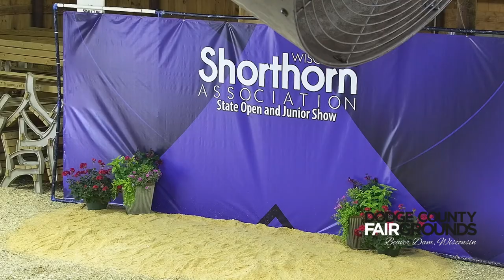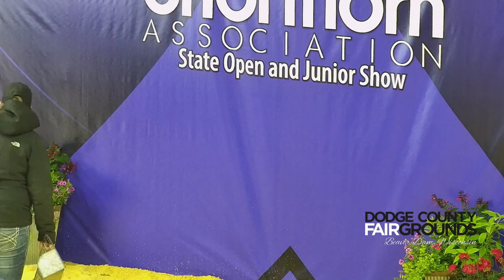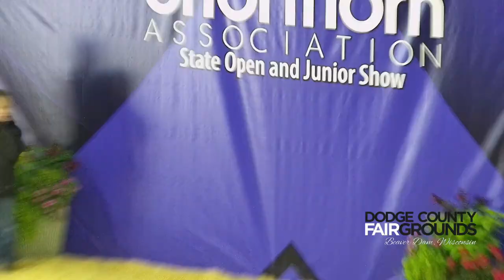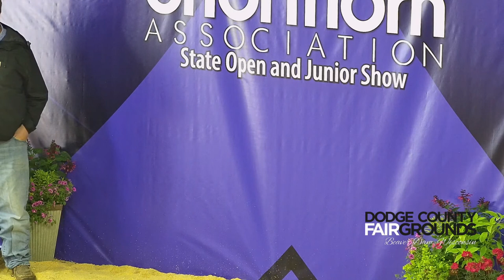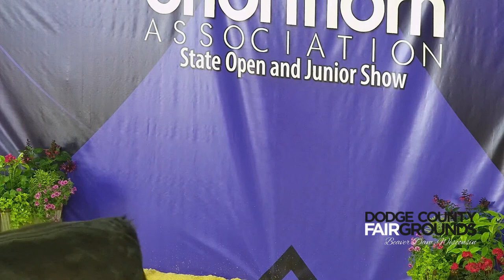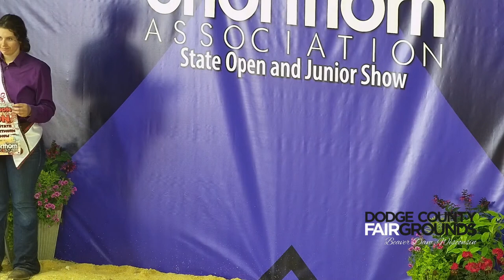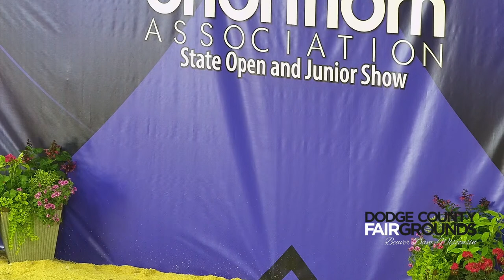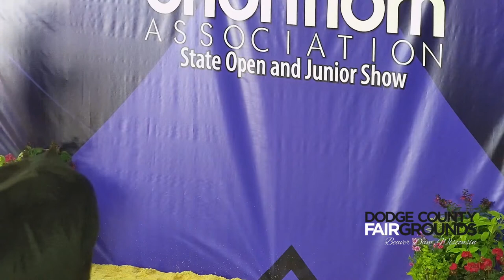2023 Wisconsin Shorthorn State Open and Junior Show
Watch the Wisconsin Shorthorn Association 2023 State Open and Junior Shorthorn Show held at the Dodge County Fairgrounds near Beaver Dam, Wisconsin. The show will run from 9:00 AM to 3:00 PM CST.

The show is an excellent opportunity for members to learn from each other and show off their hard work. It is also a chance for the public to learn more about the Shorthorn breed and to see some of the best Shorthorn cattle in the state.

Classes that will be judged at the show include; Breeding Heifers, Bred Cows, Junior Showmanship, Open Showmanship, Market Heifers, and Market Steers.

The show will be judged by a panel of experienced Shorthorn breeders and judges. The winners of each class will receive awards.

The Wisconsin Shorthorn Association is a non-profit organization promoting the Shorthorn breed. The association provides its members educational programs, networking opportunities, and marketing assistance. The association also sponsors several shows throughout the year, including the Wisconsin State Open and Junior Shorthorn Show.